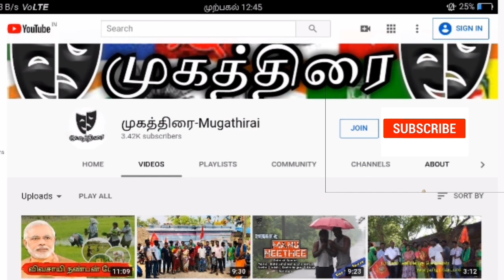ராஜராஜ சோழனின் சதய விழா | வயிறு எரிச்சலில் வடுகர்கள் | கரும்புலி கரிகாலன் | @முகத்திரை